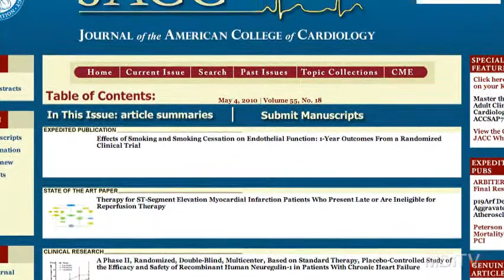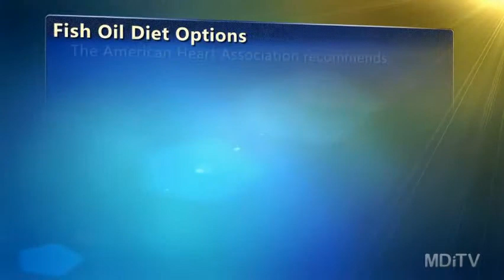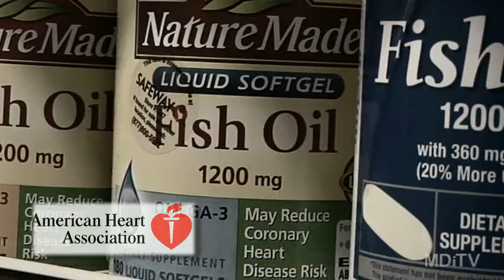Fish oil and your health: What are fish oil's true benefits?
Much has been written about the benefits of fish oil and and whether it can help prevent heart disease. A study published in the Journal of the American College of Cardiology looked at a range of studies involving tens of thousands of patients over a time span of 30 years. "This isn't just hype; we now have tremendous and compelling evidence that demonstrates the protective benefits of fish oil in multiple aspects of preventive cardiology," Dr. Carl Lavie, an author of the study, writes.

Although eating fatty fish is the preferred method of getting the recommended dose of fish oil, supplements, in consultation with a physician, could also be a source.